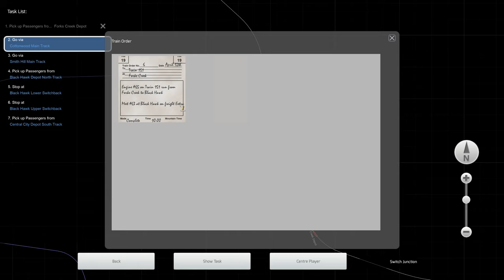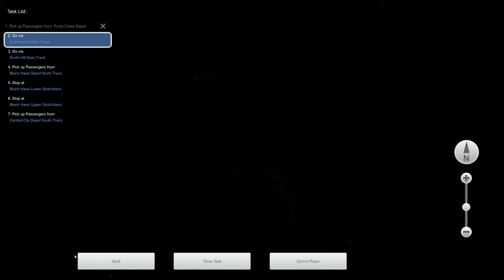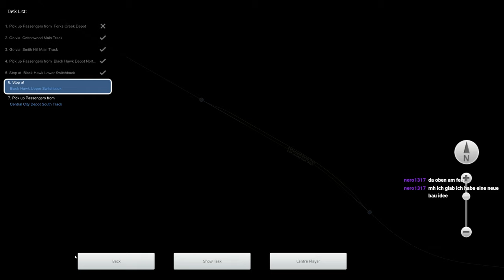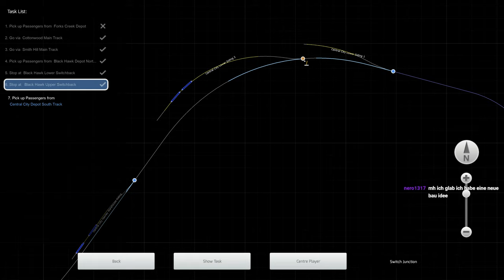TS 2022: Clear Creek Narrow Gauge | 4K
Auf der Clear Creek Narrow Gauge-Strecke erwartet dich die Magie des Eisenbahnzeitalters in Colorado. Diese Train Simulator-Strecke spielt in den 1930er Jahren und bietet eine beängstigende, aber majestätische Gebirgslandschaft, Steigungen von bis zu 4 Prozent, Serpentinen, abgelegene, aber geschäftige Bergbaustädte, klassische hölzerne Passagierwagen, die lokale Reisende und Touristen zum "weithin berühmten" Georgetown Loop befördern - und den ganz besonderen Reiz der kleinen, aber leistungsstarken Schmalspur-Dampflokomotiven!

Die von Milepost Simulations erstellte Clear Creek Narrow Gauge-Strecke bildet die legendäre Schmalspurbahn nach, die damals von der Colorado & Southern Railway betrieben und in den 1870er und 1880er Jahren von der Colorado Central Railroad gebaut wurde.